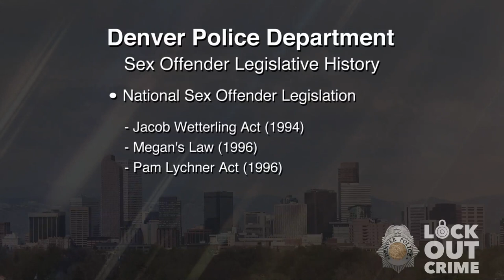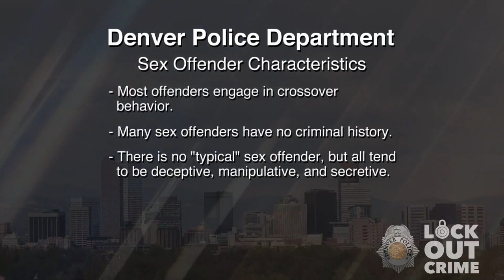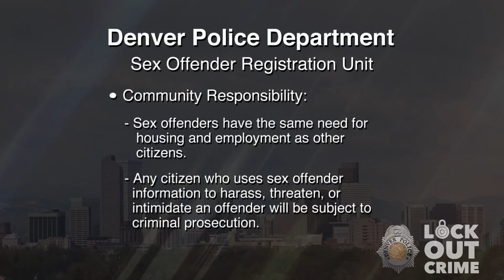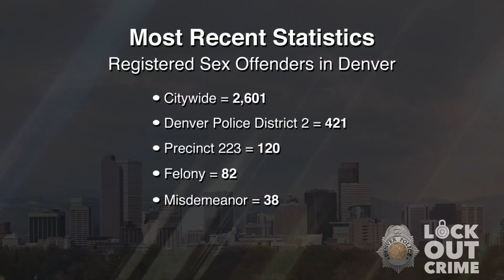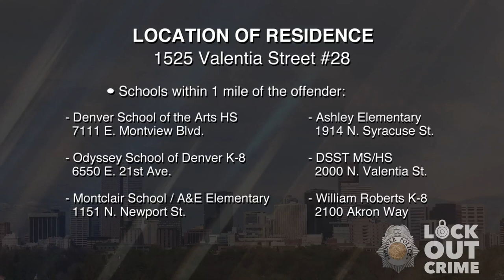SVP John David Lucas 082720